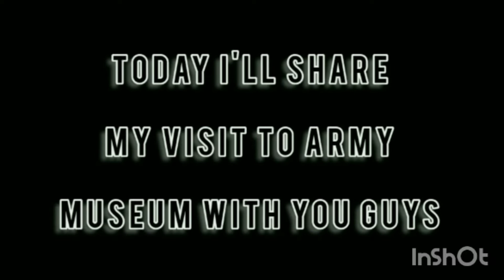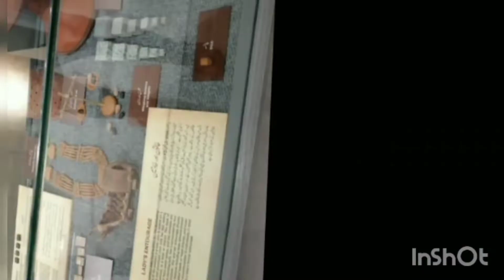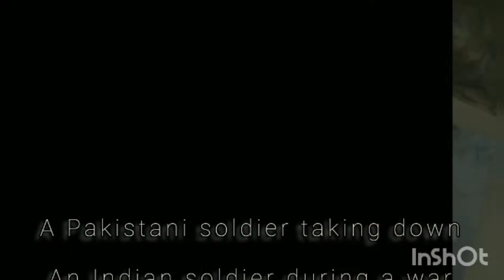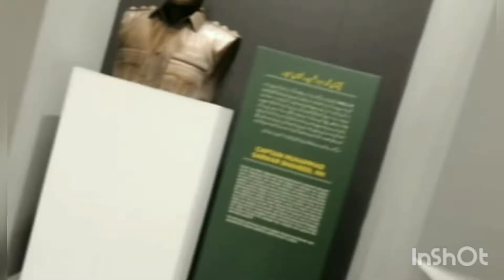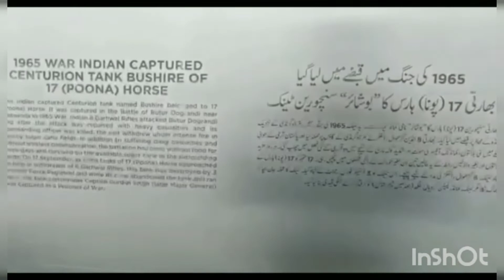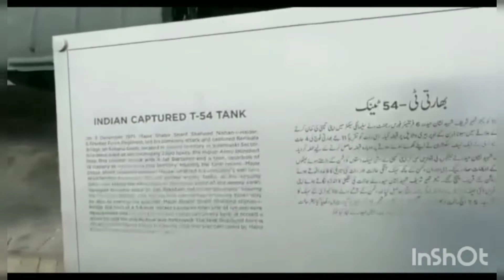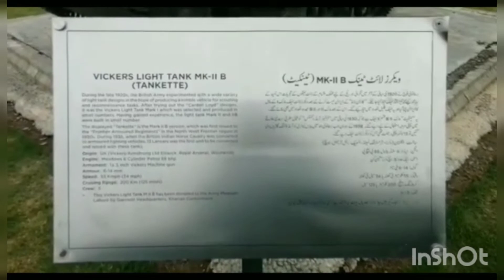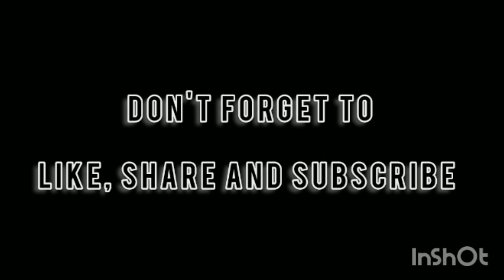Army Museum Lahore